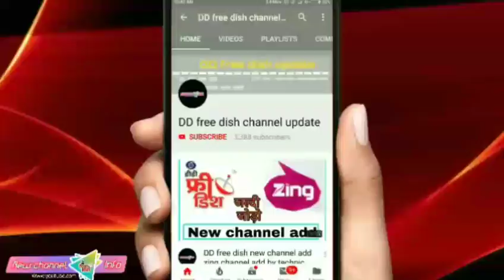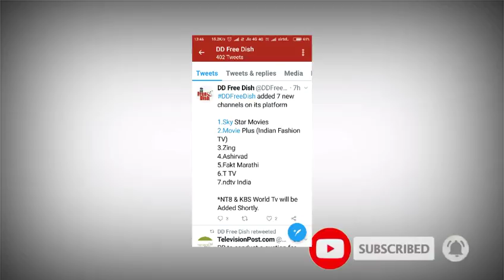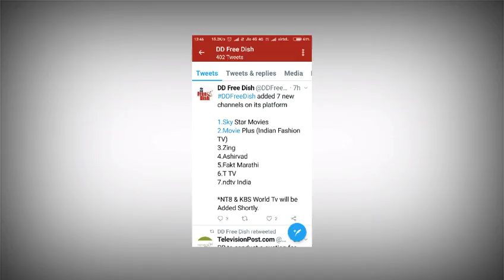Breaking News DD Free Dish Latest Update Star Utsav Zee Anmol Band TV Channel ! फिर से कैसे देख वापस